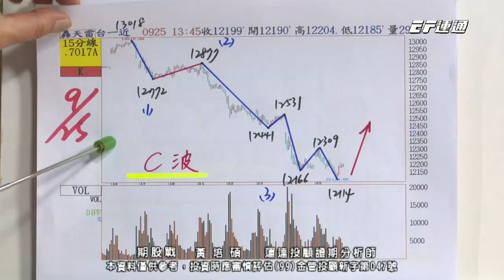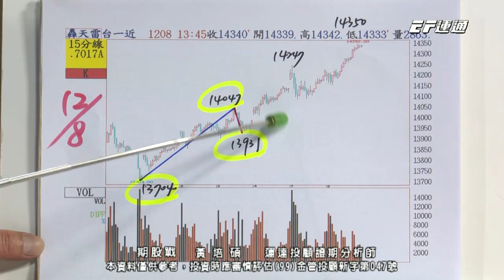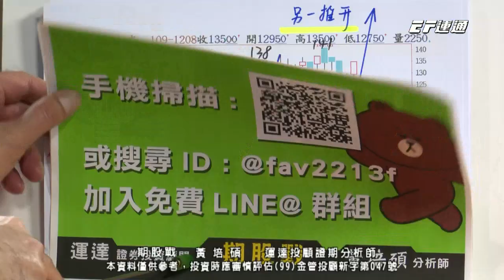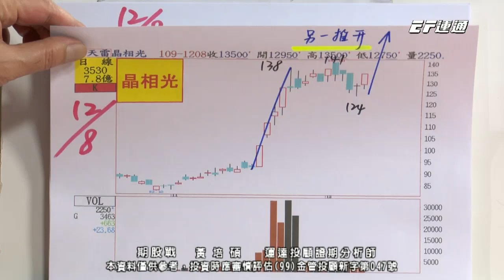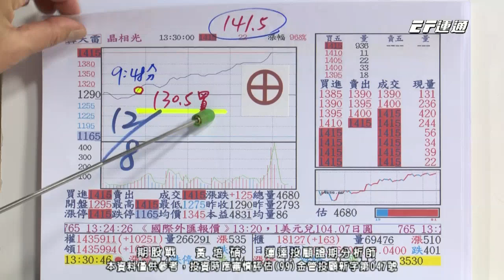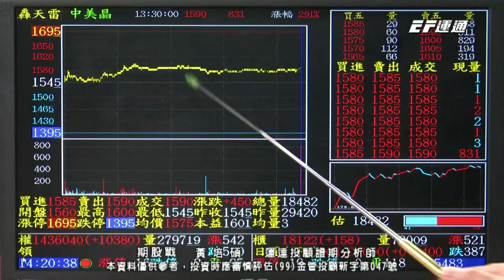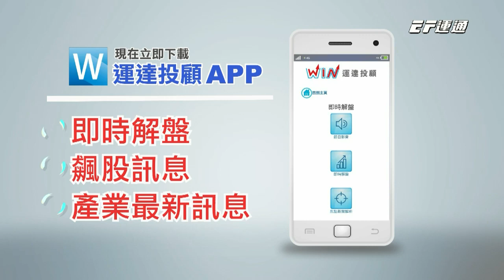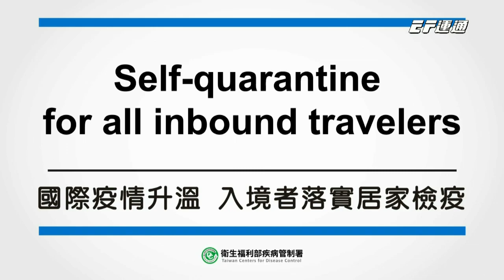20201208 1400 黃培碩 期股戰